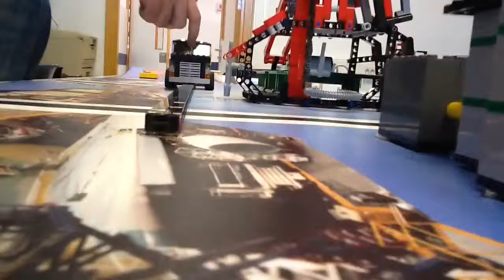PAP 23 oct